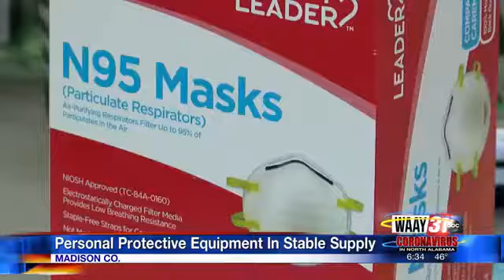Personal Protective Equipment In Stable Supply